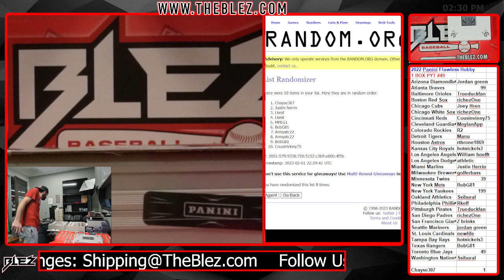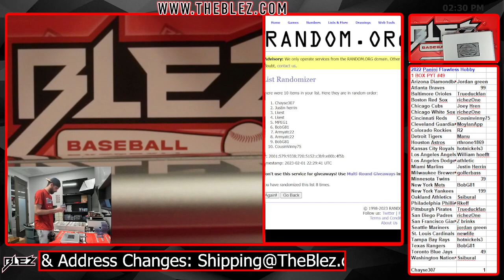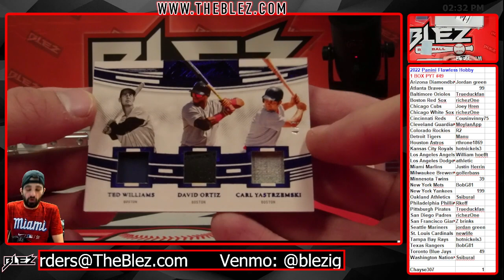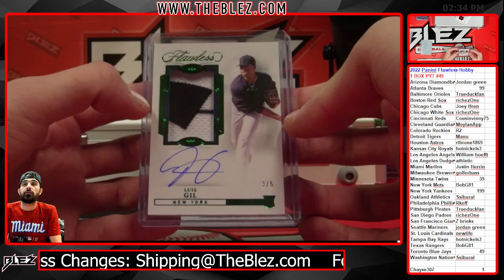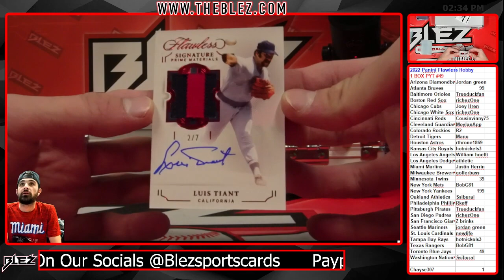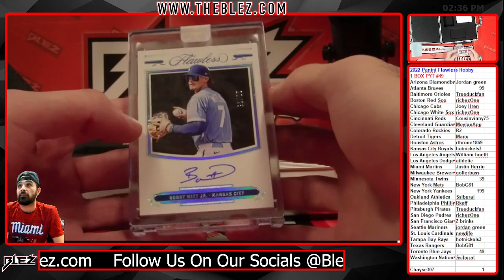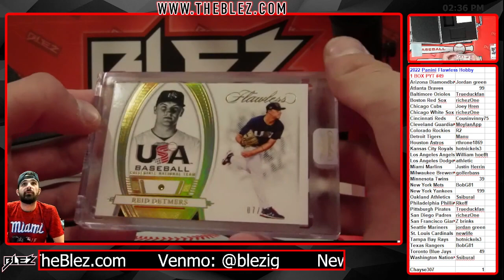2022 Panini Flawless 1 Box Break #49 Pick Your Team